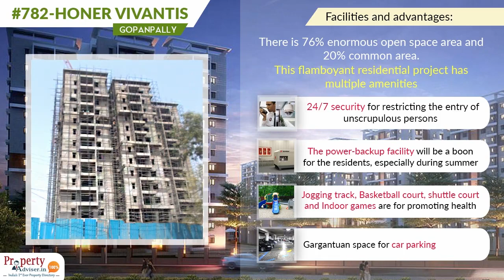Honer Vivantis Gated Apartment with 76% open Area| Flat for sale Gopanpally, Hyderabad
Are you looking for GatedApartment with Maximum Open space area? Opting HONER VIVANTIS wound not be wrong it has 76% open area.

HONERVIVANTIS Phase 1, is a residential APARTMENT Project located at Gopanpally, Hyderabad. A fully gated project sprawled over an area of 7.5 acres of land with G+12 floors. There is 76% enormous open space area and 20% common area.

This residential project has multiple amenities are as follows:

- 24/7 security for restricting the entry of unscrupulous persons.
- The power-backup facility will be a boon for the residents,
   especially during summer, when the power supply is intermittent.
- Children’s play area with pieces of playing equipment enabling
   them to rejuvenate in the evenings after hectic school hours.
- Jogging track, Basketball court, shuttle court and Indoor games
  are for promoting health, joy, and refreshment.
- CCTV cameras for surveillance and safe from robbers
- Gargantuan space for car parking.